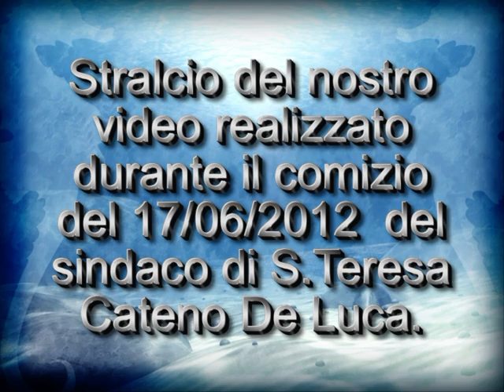Jonionotizie.it. Stralcio del comizio del sindaco Cateno De Luca